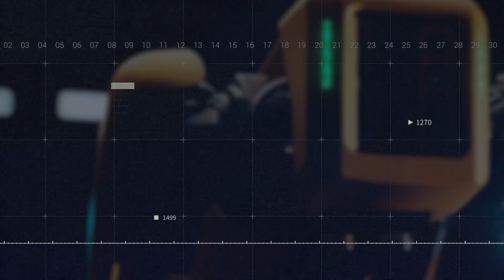Elon Musk bought a Robotic Dog - Will help people on Mars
WHY SPACE X BOUGHT A ROBOTIC DOG | ELON MUSK BOUGHT ZEUS | ROBOTIC DOG

In a quest to accomplish his creation of a city on Mars, Elon Musk works tirelessly through his company SpaceX and Neuralink.
His drive, intelligence, and risk-taking abilities make him stand out in the space and EV industry. Musk's giant tech company SpaceX has recently bought a Robotic Dog, Zeus. 🐕‍🦺

Interestingly, this one can go places that people and real dogs cannot, making him perfect for gathering data from Starship rocket prototype testing and exploring caves on Mars.

With Elon Musk being the tech man of the moment, there are absolutely no surprises to this one.
We are blown away, and in this video we`l tell you all about the robotic dog, Zeus, and how Elon Musks plans to use it in space.

If you enjoyed watching this video, do not forget to hit like 👍 and comment down what you think about the Robotic Dog, Zeus and Elon Musks plan in space.

About Journey to Space
🎥 Videos about Space, Space Exploration, SpaceX and more.
📝 Written, voiced and produced by Journey to Space